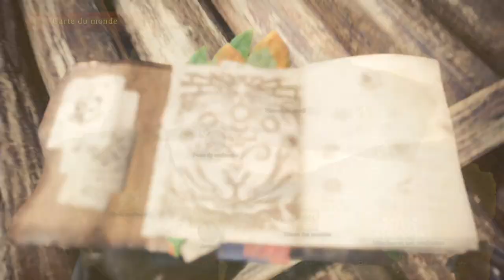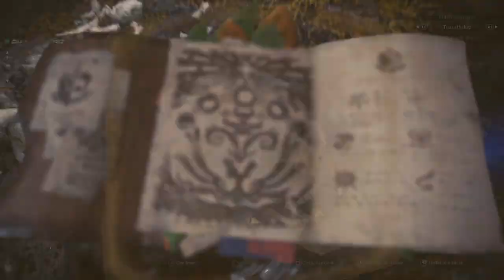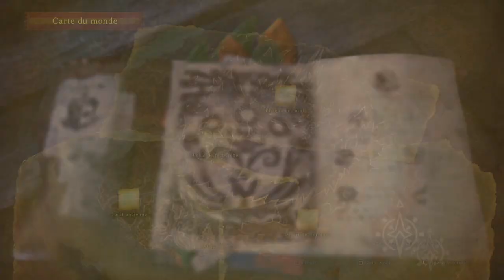Let's Play Monster Hunter World episode 7 - Une quatrième zone